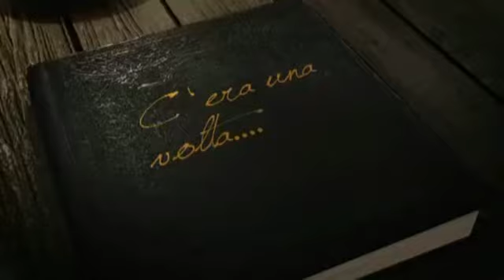Sintinta - Nessun Inchiostro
poesia di Nunzi Buono
traduzione e voce a cura di Jnma J. Ferrero
Regia e montaggio post-produzione a cura di Nunzio Buono